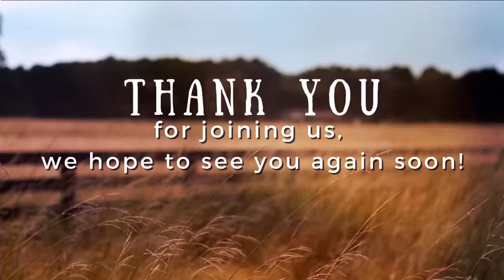"Telling My Story" ~ June 12, 2022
Want to learn more about Mechanic Grove Church of the Brethren??